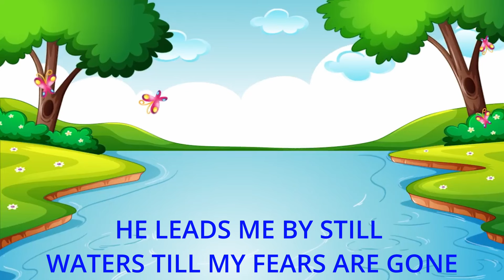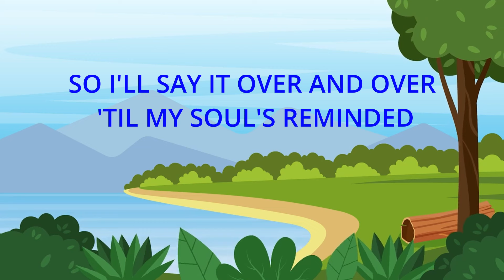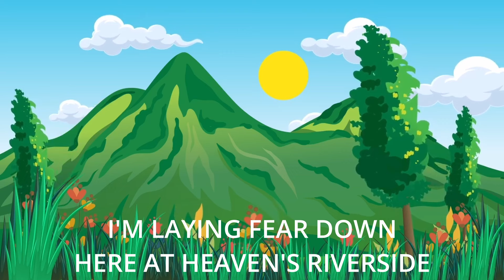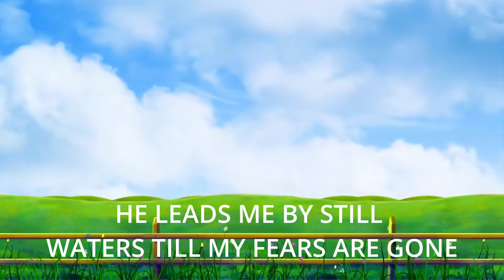Still Waters Psalm 23 Kids Lyrics version